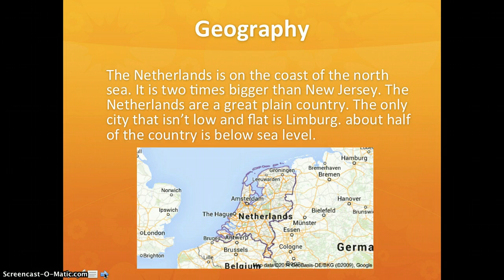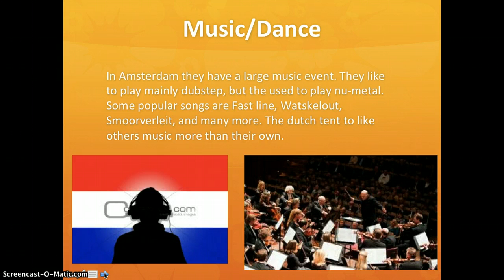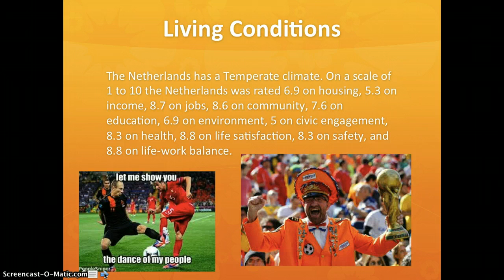Netherlands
noah and lewis